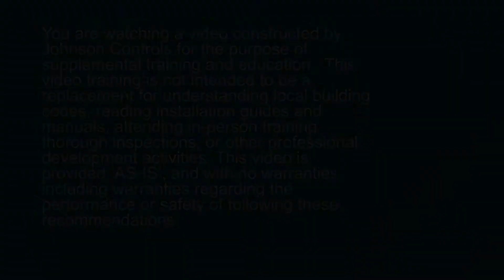Zone Coordinator Hardware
Brief overview of the zone controller and bypass controller hardware as it relates to the Verasys system